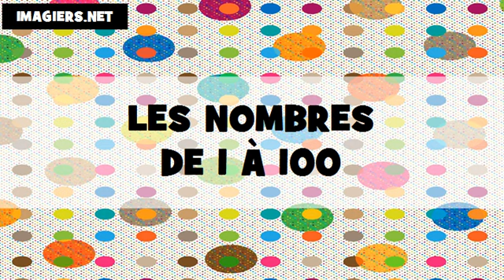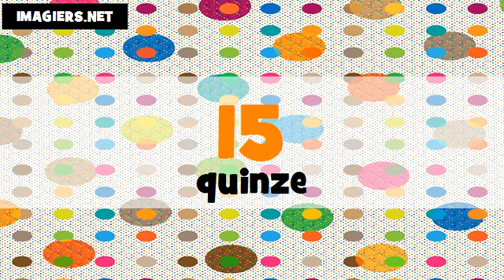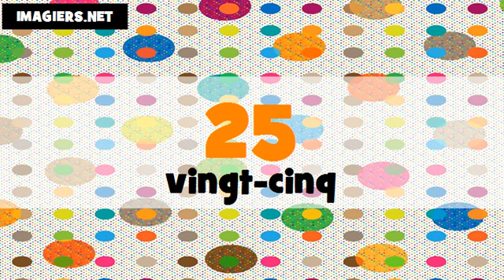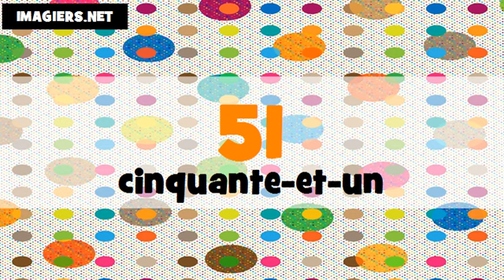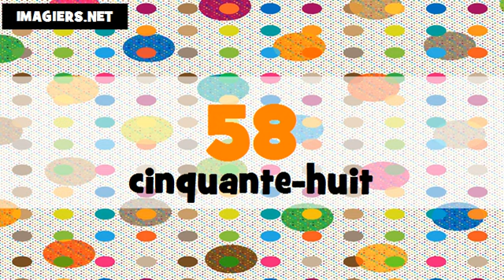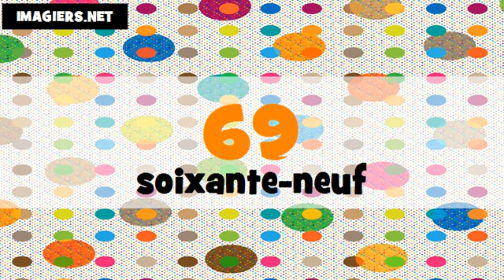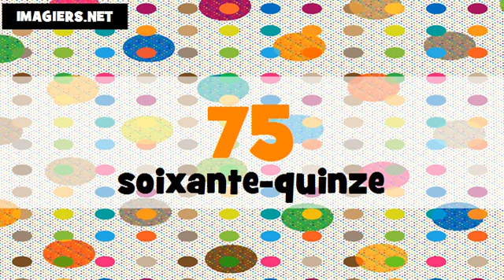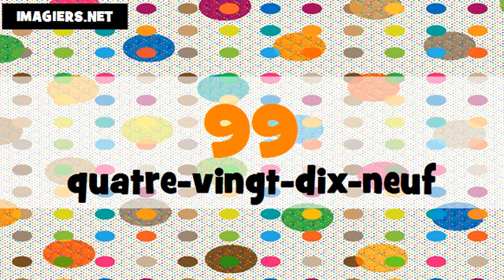法国数=从0到100 # français # Canada + France